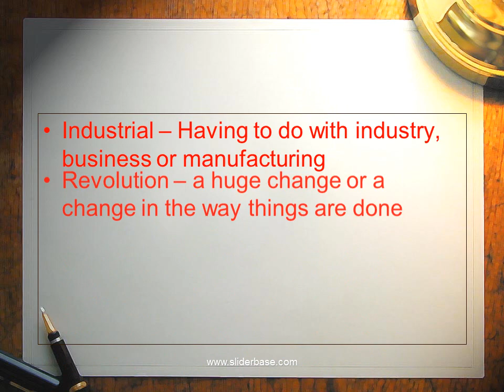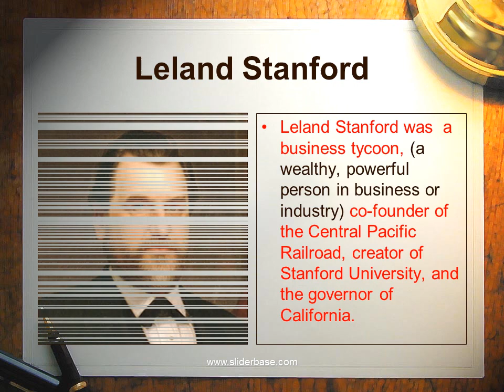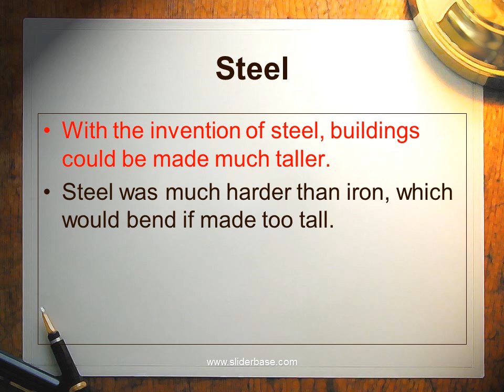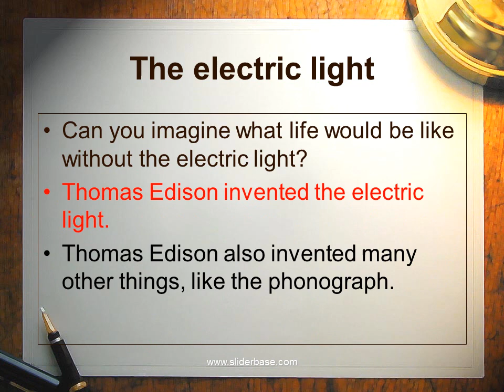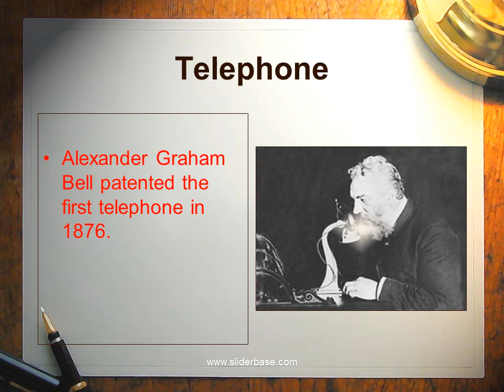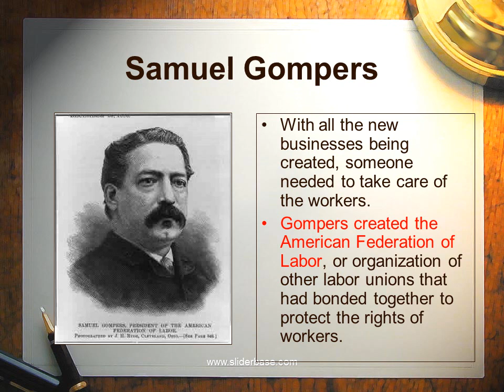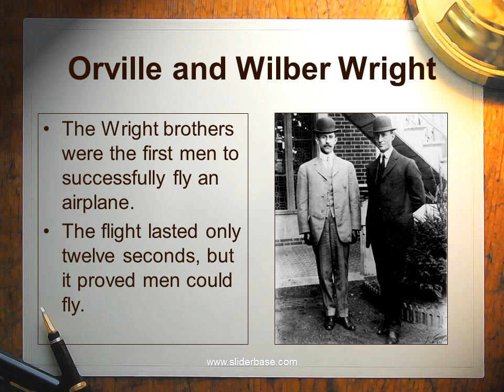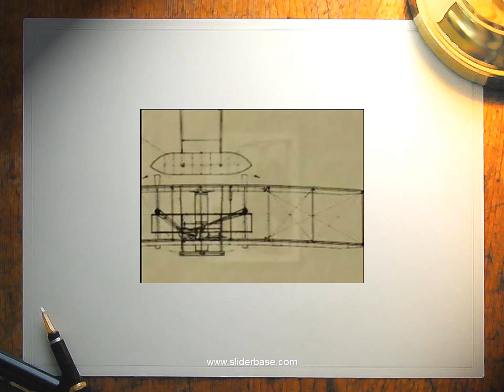Industrial Revolution – The Revolution that Changed the World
Industrial – Having to do with industry, business or manufacturing
Revolution – a huge change or a change in the way things are done
Industrial Revolution – a change from making things by hand to making them in factories.

Transportation
Before the Industrial Revolution, people relied on the horse and their own feet to get around.
With the invention of the steam locomotive, transportation took a huge step forward.
The first two major railroad companies were the Union Pacific and Central Pacific Railroads

Leland Stanford
Leland Stanford was  a business tycoon, (a wealthy, powerful person in business or industry) co-founder of the Central Pacific Railroad, creator of Stanford University, and the governor of California.

Telegraph
In 1844, Samuel Morse demonstrates his telegraph by sending a message to Baltimore from the chambers of the Supreme Court in Washington, DC. The message, "What hath God wrought?," marks the beginning of a new era in communication.
The telegraph used dots and dashes to send messages over electric lines. These dots and dashes became known as Morse Code.